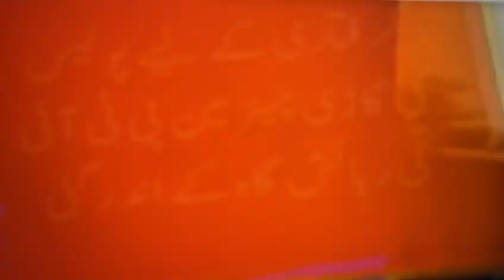عمران خان کو اسلام آباد سے گرفتار کر لیا گیا ہے